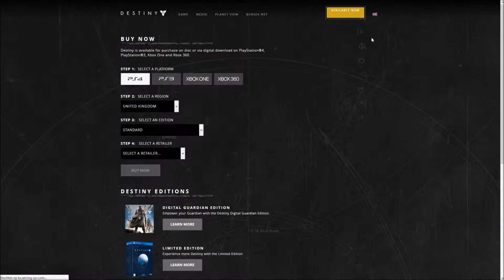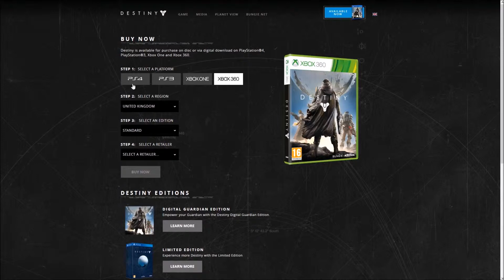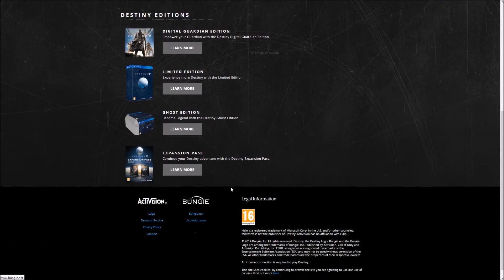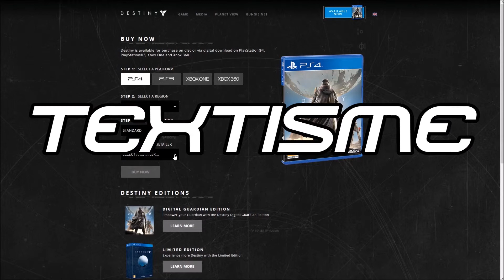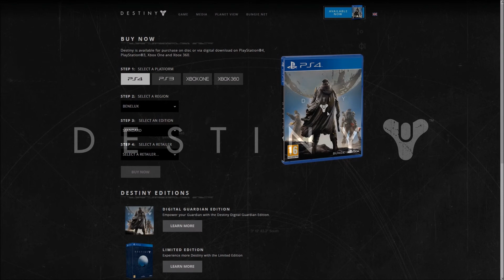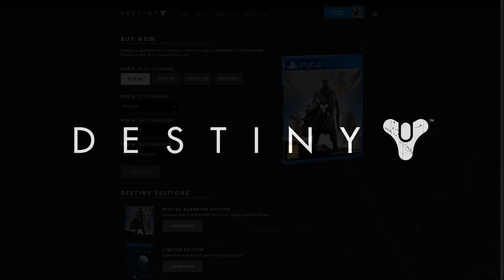Bespreking: Destiny (of zoiets)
End-Tune Music:
Titel: Requiem for a Fish
Artiest: The Freak Fandango Orchestra